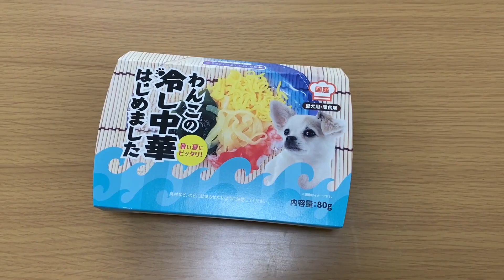犬用冷し中華を食べる日本スピッツ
「冷し中華はじめました～」

もう今年もそろそろそんな時期に入ろうとしていますが

今回は「犬用冷し中華」というお菓子類を購入してみました！

もちろん素材はワンちゃんが食べられるものになっているので
安心してご覧ください^^

こんにちは！日本スピッツ♂の トリルくんです！

2019年6月20日生まれの栃木県生まれ青森県弘前育ちの白い犬！

伏せとおすわり、待てはできますが
お手はまだできませんので！

タオルや布製おもちゃが大好きで、いたずらでパパとママがびっくり！するのはもっと好き！😍

色んな物に興味津々！
近所の子供との触れ合いが大好きワンちゃん♪
でも初めて会う人、おっきな音や水溜りには少しびびります💦

🐶明るく活発！はつらつとしたトリルくんの様子をバンバンあげてます！
🔻🔻🔻チャンネルページから登録してね！🔻🔻🔻

🔻🔻🔻トリルくんのLINEスタンプ🔻🔻🔻
[元気いっぱい!日本スピッツ]

🐶SNSではリアルタイムな子犬のオフショットを載せています！

🎶「トリルくん」の名前の由来🎶

パパとママの共通の趣味の楽器演奏の奏法、音楽用語の「trill」から引用して名付けられました。
「trill」の意味は主音符と2度上の音とを急速に連続して往復する奏法の事で
軽快で思わず軽く飛び跳ねてしまうようなその軽やかさ、
活発な様子が、初めて対面した時にトリルくんに感じた印象でした。
そんな明るく聞いた見た人が誰でも明るくなってしまう様なワンちゃんになって欲しいという願いを込めて「トリル」と名付けました！
軽やかに笑顔を絶やさないトリルくんの様子を、動画を通して伝えられたらと思っています！